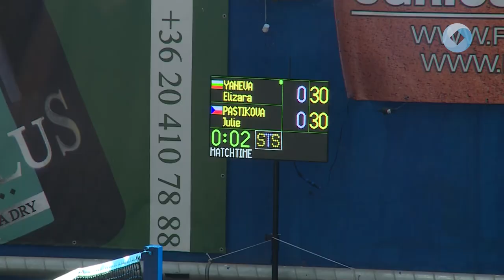A jövő bajnokai a kiskúton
Rangos nemzetközi junior tenisztornának adott otthont a Kiskút Tenisz Klub a múlt héten. A hétfőtől vasárnapig tartó versenyre nem csak Európából, hanem a világ számos országából érkeztek játékosok.